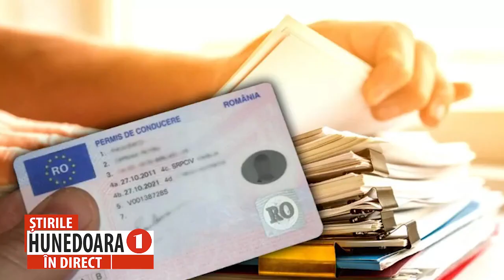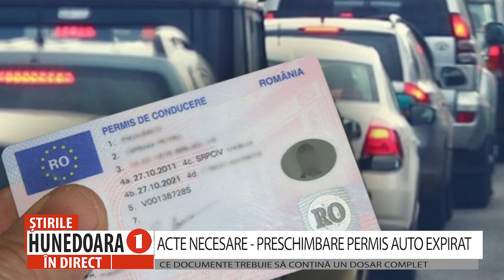ACTE NECESARE - PRESCHIMBARE PERMIS AUTO EXPIRAT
CE DOCUMENTE TREBUIE SĂ CONȚINĂ UN DOSAR COMPLET
           Pentru a-ți preschimba permisul auto, vei avea nevoie de o serie de acte, fără de care nu vei putea obține documentul. Pentru a te asigura că dosarul îți va fi acceptat din start, va trebui să te prezinți la Direcția Regim Permise de Conducere și Înmatriculare a Vehiculelor (DRPCIV) cu toate actele necesare pentru preschimbare.